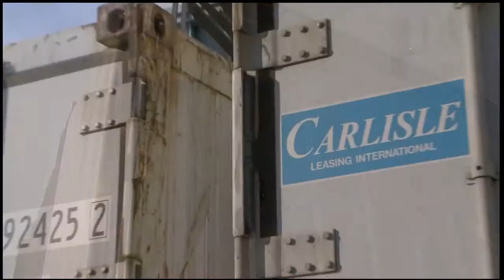Container Monitoring Singapore, Malaysia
Real Time Container Monitoring